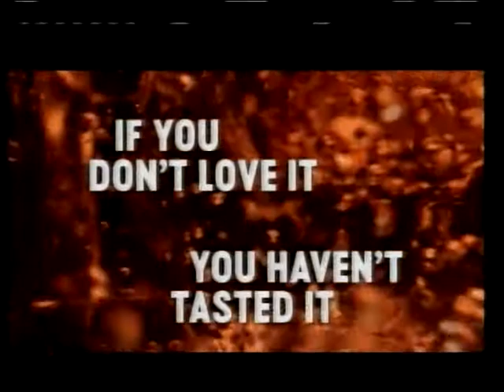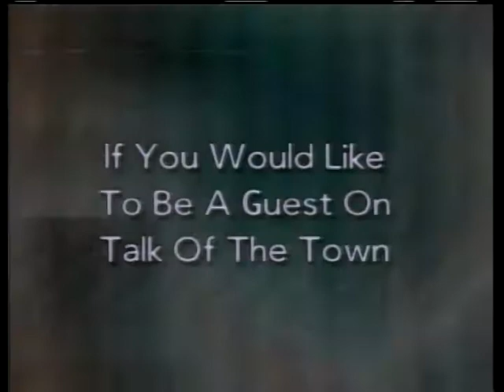Talk of the Town 5-21-2018